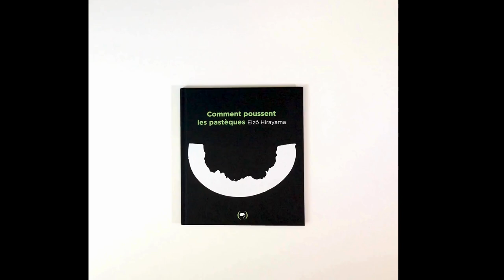COMMENT POUSSENT LES PASTÈQUES - Eizo Hirayama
Dans ce livre, on découvre comment pousse une pastèque, comment la couper et la manger.

Et comment l’histoire recommence, en plantant une des graines. Les puissantes illustrations en noir et blanc, épurées et poétiques, font l’originalité et la force de cet ouvrage documentaire.

Comment poussent les pastèques a été publié pour la première fois au Japon en 1974.

Collection Périscope.